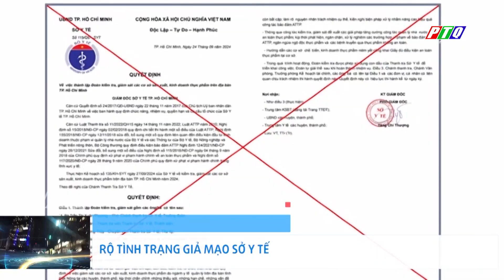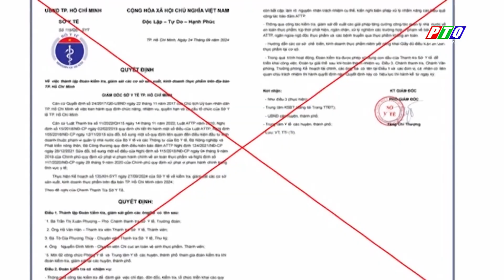Cửa hàng quần áo ở Đồng Tháp bốc cháy dữ dội trong đêm | PTQ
Cửa hàng quần áo ở Đồng Tháp bốc cháy dữ dội trong đêm | Hai chị em lừa đảo chiếm đoạt gần 30 tỷ đồng | Người vận chuyển 17 cá thể khỉ đuôi dài không rõ nguồn gốc.